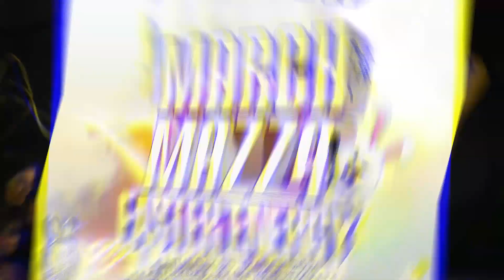Teen scene Parties - Kav Live ~(Cupid Event)